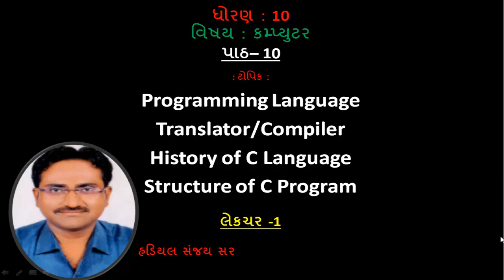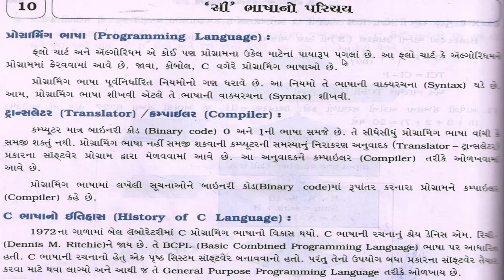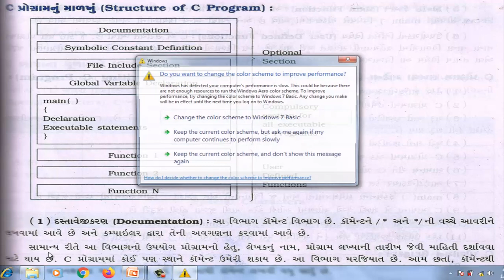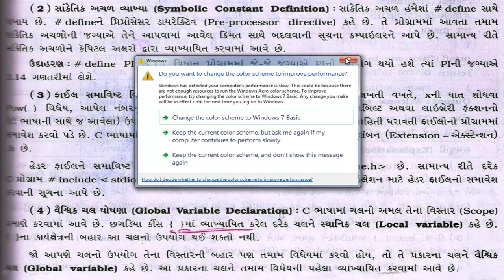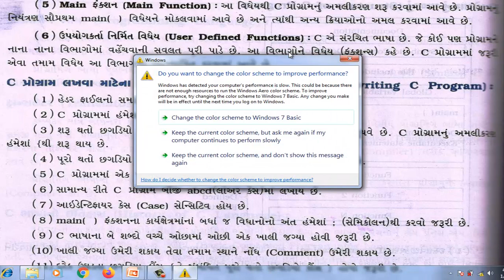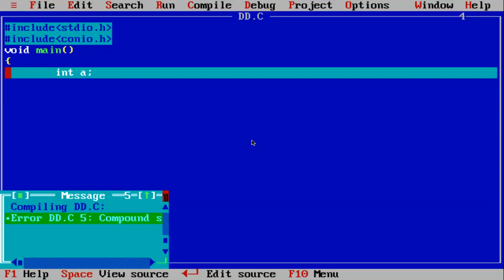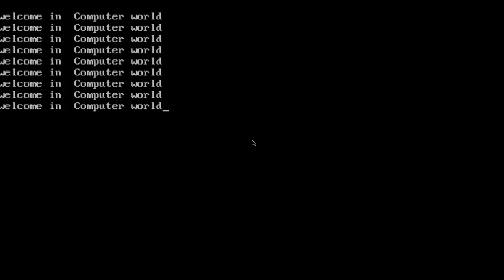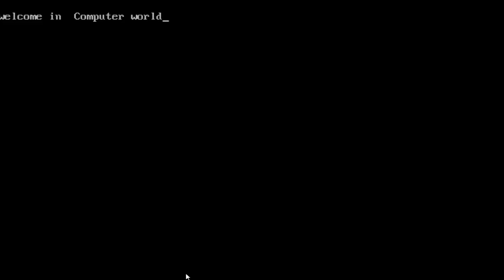“સી” ભાષાનો પરિચય| Translator/Compiler|History of C Language |Structure of C Program| Lecture - 1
In this video you can learn about Translator/Compiler, History of C Language
Structure of C Program etc..